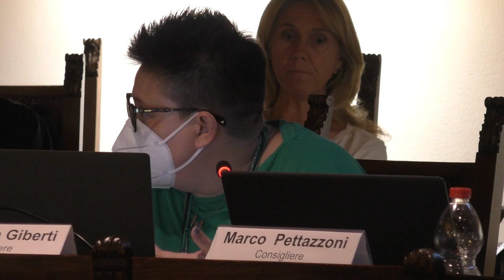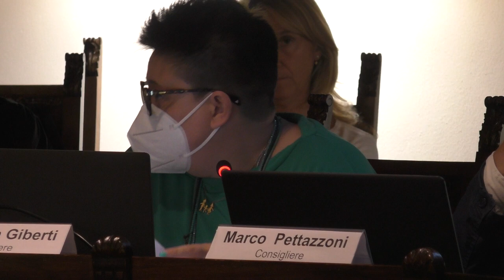Registrazione 2 consiglio 19 giugno 2023